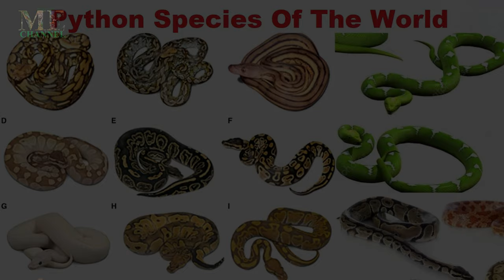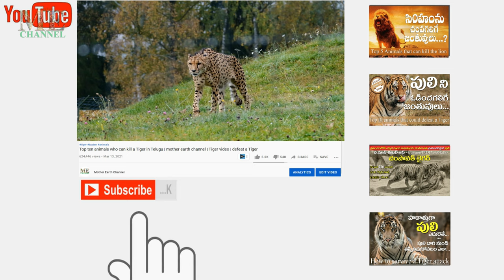PYTHON VS KING COBRA - WHO WILL WIN A FIGHT IN TELUGU | Mother Earth Channel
Topics covered in this video:
PYTHON VS KING COBRA - WHO WILL WIN A FIGHT IN TELUGU
king cobra vs python - who wins the fight?

about my channel:
Mother Earth Channel has natures, animals’ birds, wildlife videos, natural scenery,  etc. that can help you to get relax and having peaceful life.